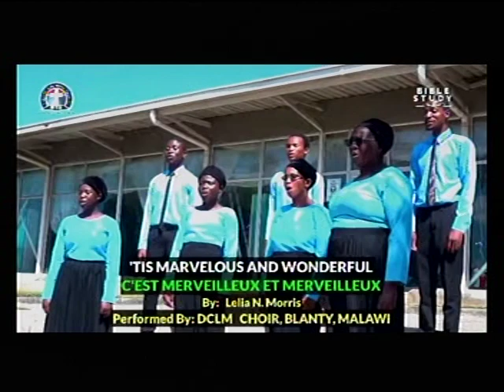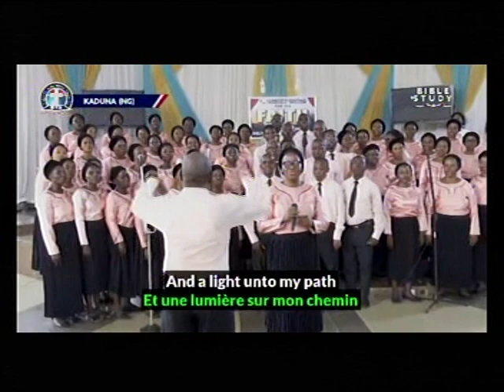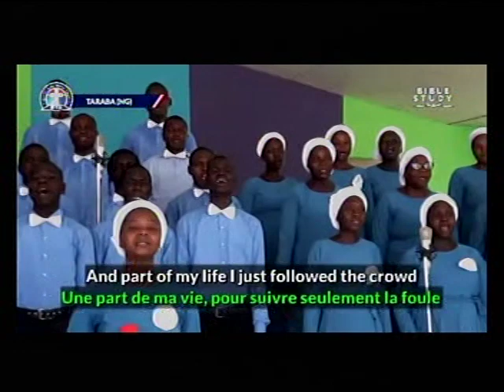INTERNATIONAL CHOIR OF DLBC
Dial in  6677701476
Code 344823#

*(Signed)*
Pst Ali Victor
*Moderator*